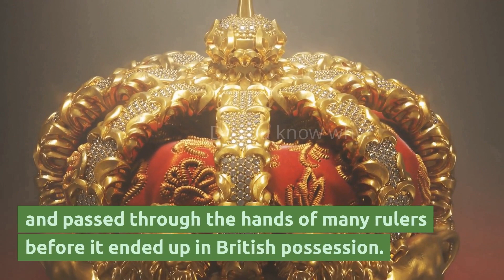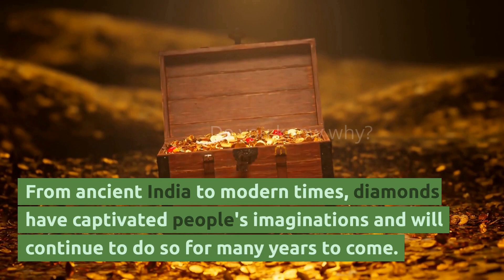Do You Know know the History of diamonds? | Interesting Facts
Diamond is a solid form of the element carbon with its atoms arranged in a crystal structure called diamond cubic. Most natural diamonds have ages between 1 billion and 3.5 billion years. Most were formed at depths between 150 and 250 kilometers (93 and 155 mi) in the Earth's mantle, although a few have come from as deep as 800 kilometers (500 mi).

Sure it could be informative and knowledge gaining session with us.